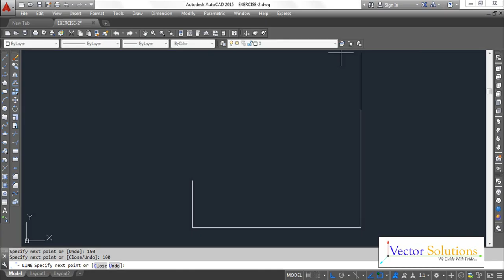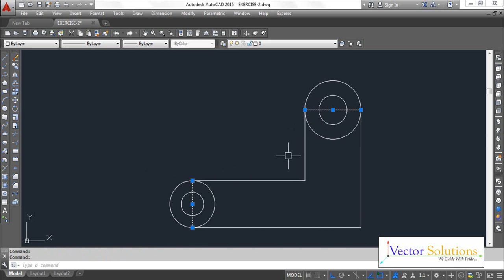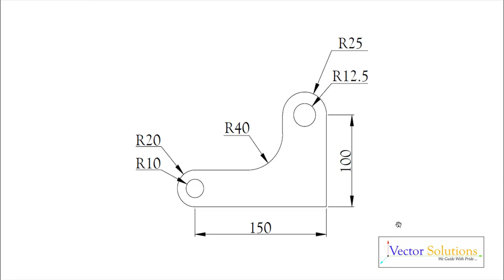AutoCAD - Model Practice - Part 2 of 40